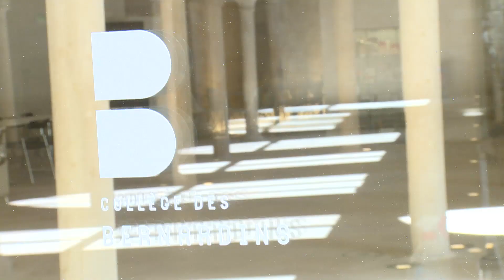Teaser du Festival des Heures « Les Voix de la paix », le 27 septembre 2014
Rythmé par les heures monastiques, le Festival des heures traverse les époques en quête de musiques chargées d’un message intemporel de paix. Au Collège des Bernardins le 27 septembre 2014.